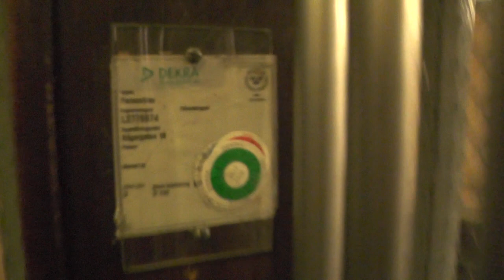Classic gated traction elevator @ Sågargatan 18, Stockholm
Manufacturer:
Installation year:
Current moderniser:
Latest modernisation year:
Serial Number:
Capacity: _Kg (_lbs.) - _ Persons
Floors: _ =

Location: Sågargatan 18, Stockholm (Södermalm) SWEDEN!